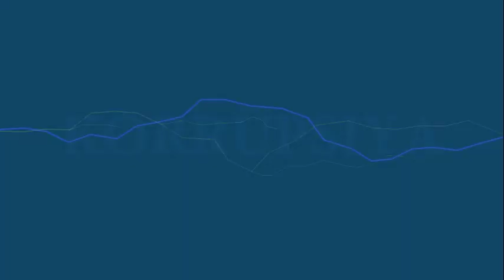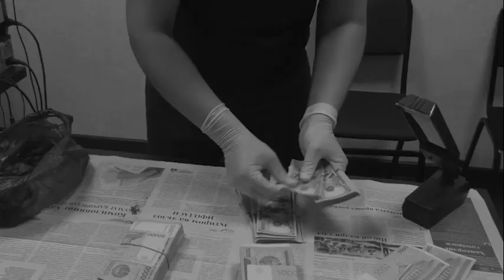ijtimoiy rolik: Korrupsiya-seni halokatga yetaklaydi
ижтимоий ролик: Коррупция-сени ҳалокатга етаклайди.